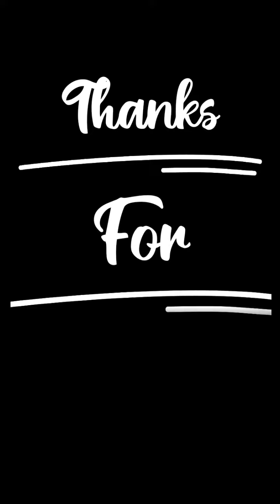Going Balls - Level 25 - 28 - Walkthrough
Going Balls is a fun game of skill where you put your reflexes to the test in truly crazy levels. Your mission on this adventure is to take the ball from the start to the end while avoiding obstacles that you find on the way. Sounds easy, right? See how far you can go.